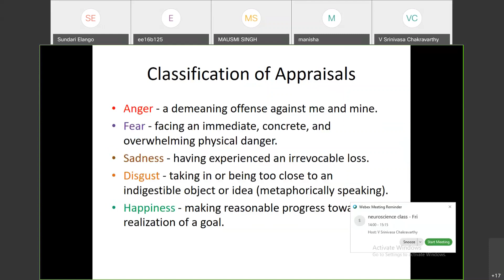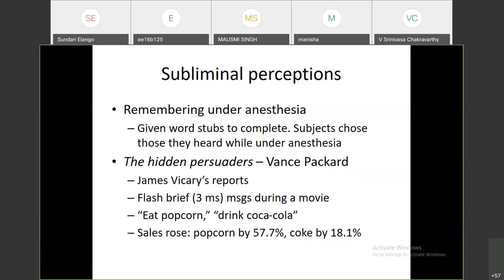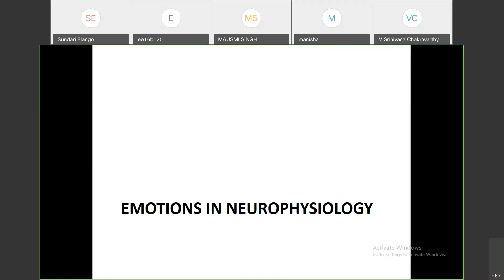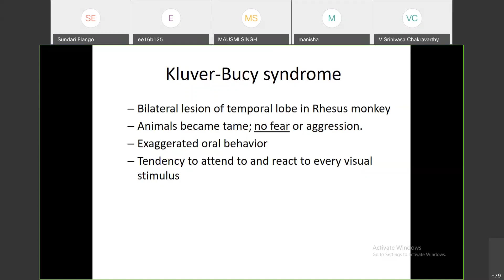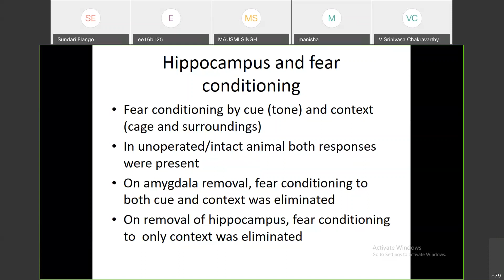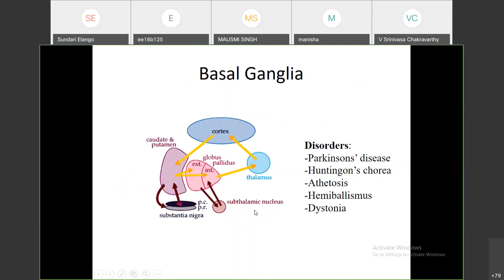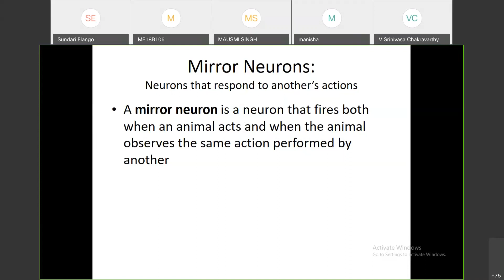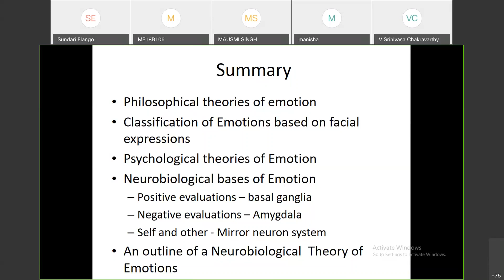17. BT5270 Emotions in the brain [Contd]